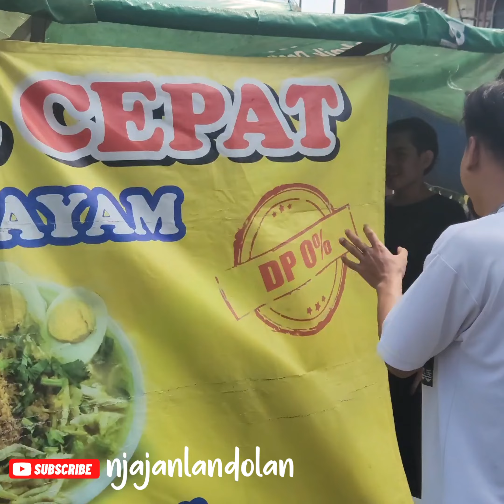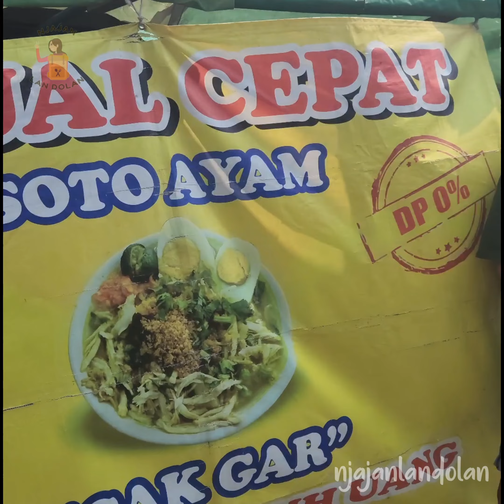PENJUALNYA GOKIL KOCAK ABIS SOTO AYAM AMBROL CAK GAR 10rb BANYAK PORSINYA | NJAJAN LAN DOLAN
Soto ayam khas lamongan yang dikelola oleh anak muda milenial pastinya menghibur suasana jadi cair beda dengan soto ayam pada umumnya, rasanya enak murah cuma 10 ribu rupiah sudah bisa menikmati soto ayam sambil bercanda dengan penjualnya.

Nama soto ini Soto Cak Gar (Tulisan dijual cepat soto ayam) terletak di Jl. Bratang Gede 3B Surabaya.

Buka mulai pukul 08.00 sampai 15.30 sore.